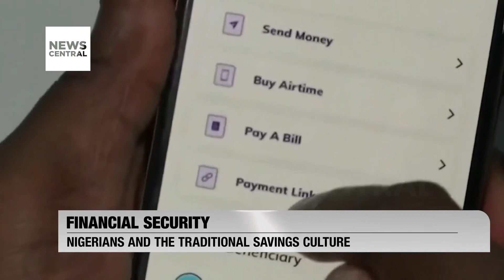World Savings Day in Nigeria: Fostering a Culture of Financial Security In The Country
Host: Tolulope Adeleru-Balogun
News Central's Correspondent, Omolola Ololade, gives us more details.

Nigeria recently celebrated World Savings Day, joining the global community in highlighting the importance of saving money and nurturing a culture of economic responsibility. The core objective of this day is to underscore the value of financial savings and achieving economic security. Nigeria, like many other countries, has its own distinctive savings culture.

In Nigeria, individuals are demonstrating financial discipline, determination, and a strong sense of community as they shape their financial futures. They understand the significance of saving money, and they are committed to achieving financial security, contributing to their personal well-being and the economic stability of the nation.

As the world commemorates World Savings Day, it serves as a reminder of the critical role that saving money plays in the lives of individuals and the prosperity of nations. It encourages people to take responsibility for their financial futures and work towards achieving economic security.